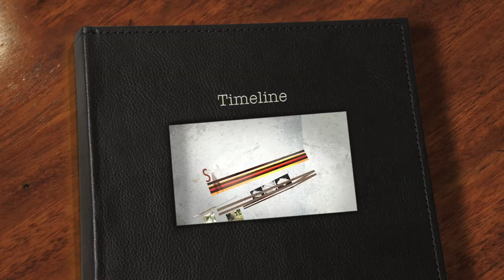Sawsan Mokhtar - Video Resume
Quick video showing my timeline since I Joined Dar Al-Hekma College, Jeddah and majored in the Interior Design Program..